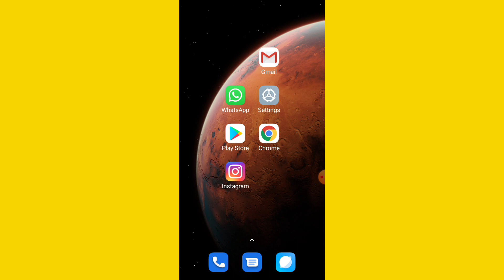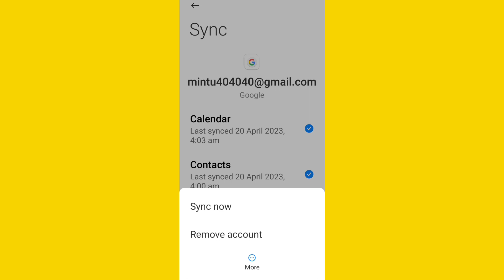Play Store Account Remove kaise kare | How To Remove Play Store Account 2023